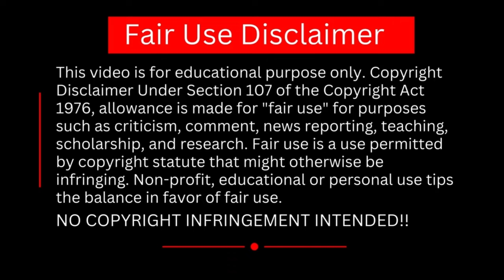Sadhguru Hindi | Ugly Face Motivation-बदसूरत चेहरे का मोटिवेशन || Sadhguru Best Speech in Hindi 2024